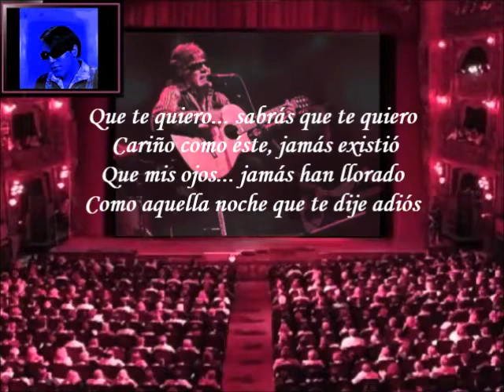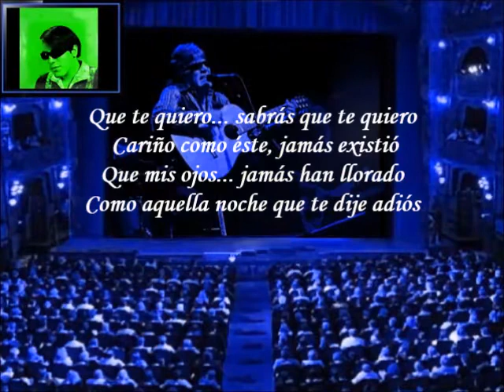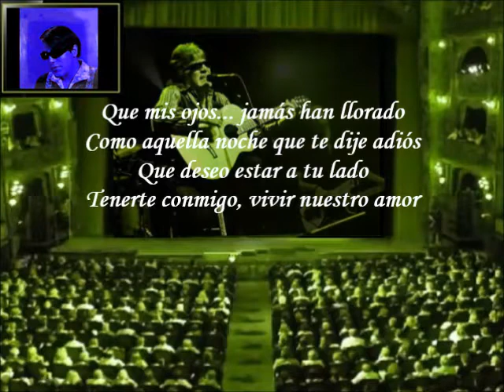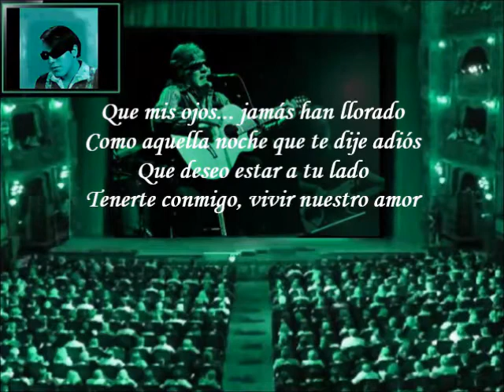José Feliciano - Sabrás Que Te Quiero (Letra)